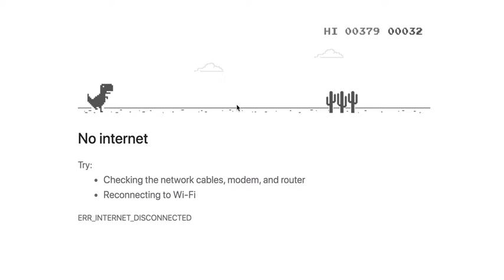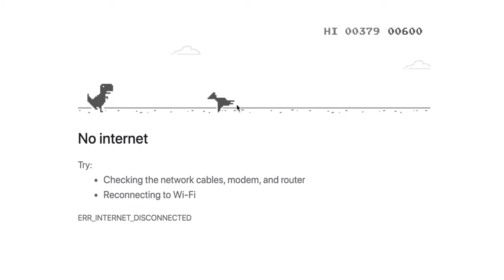Chrome no Internet dinosaur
When Google Chrome has no internet. You can use your spacebar to play a game